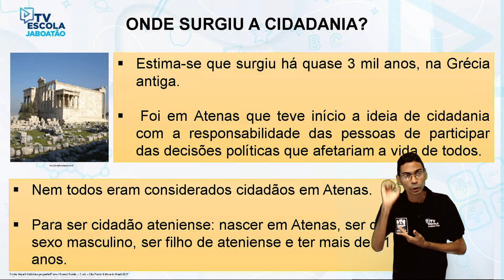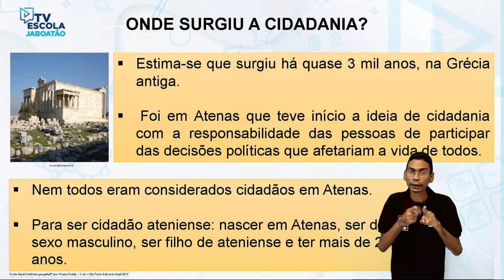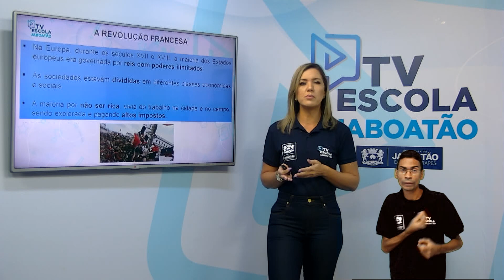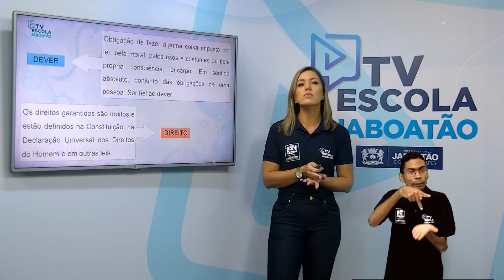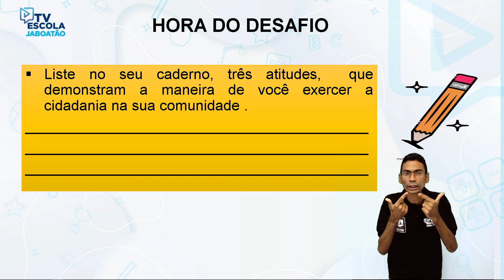TV Escola Jaboatão | 4º E 5º HISTÓRIA | CIDADANIA DIREITOS E DEVERES